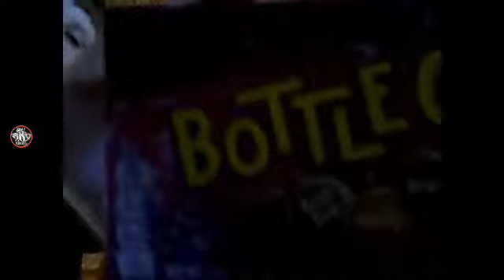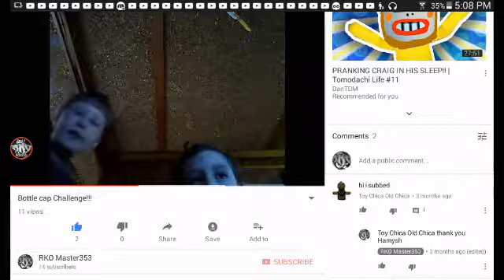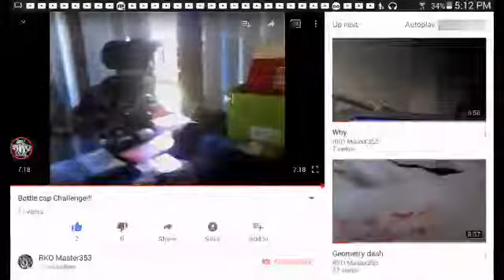Reacting to my bottle cap challenge